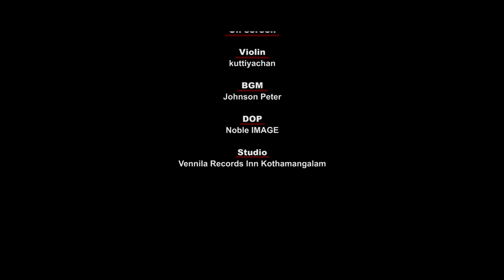Vazhthidunnitha - വാഴ്ത്തിടുന്നിതാ - Violin Cover - Kuttiyachan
Original Song:-
Vazhthidunnitha
Lyrics  :
O.N.V Kuruppu
Singer :  S Janaki

ON SCREEN:-
Violin : Kuttiyachan